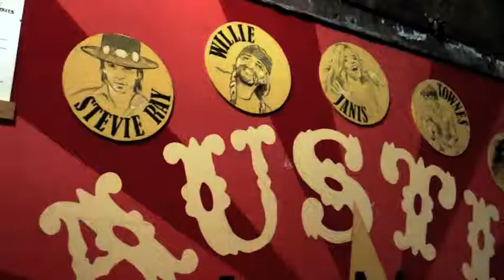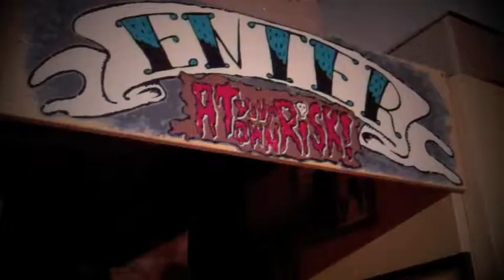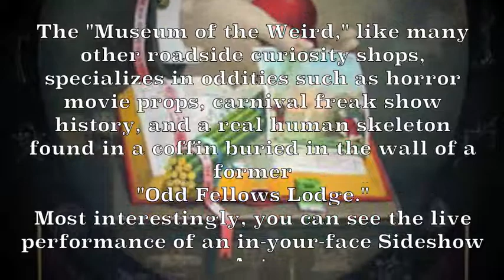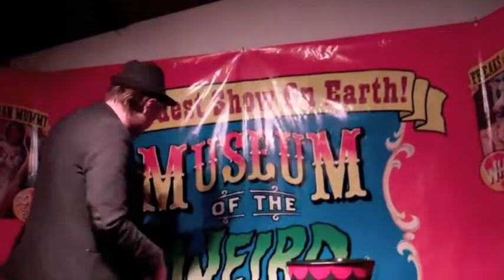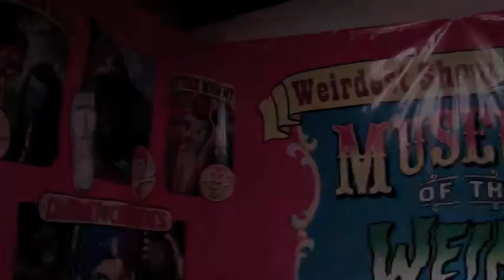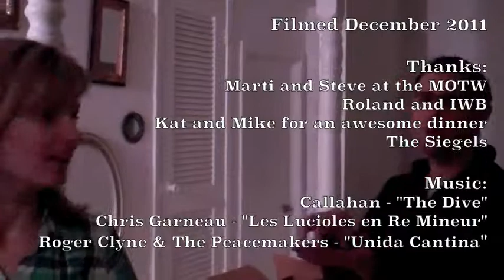Travelogue Season 02 EP 08: Austin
The city that has music... at all hours, also happens to claim residence to some pretty weird people and places... Including the "The Museum of the Weird" and Marti Motormouth's painful sideshow act.
Steve Busti, owner and founder of the Museum of the Weird was like the most long-form storyteller I had ever met, so I had to be selective. Go and meet him yourself and ask him about his "Haunted" Oddfellow Skeleton...
Trust me there is something odd like this in every town in America, you just have to find it.
Oh, did I mention all the Bar B Que joints? Iron Works BBQ is the jam.